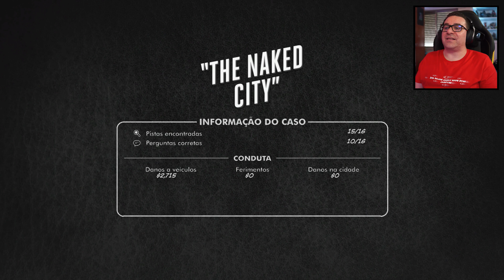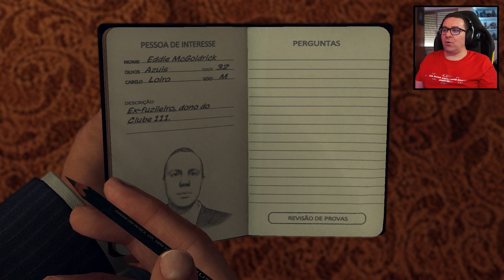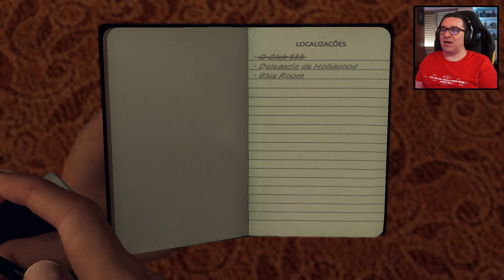LA NOIRE #33 | O DESTINO MANIFESTO (PORTUGUÊS)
Espero contar com vocês para novo episódio de LA NOIRE todos dias ao 12H

Jogos TOP é na ENEBA Usa o código descontop 👉 RIC

💜INSTA 👉 @ricfazeres
💔Twicth👉 @RicFazeresOficial
💙Twitter 👉 @ricfazeres
🖤TikTok 👉 @oricfazeres
💛FACE 👉 RicGaming

PARCERIAS OFICIAIS

PARCERIAS OFICIAIS